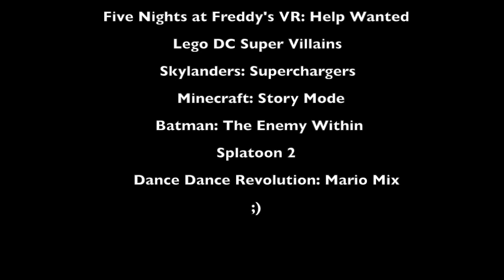Defeats of My Favorite Video Game Villains Part 11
Warning: This video contains major spoilers for Spider-Man: Miles Morales. If you haven't played the game yet, don't watch this video.

Villain Quotes:
"I'm-a Wario! I'm-a gonna win!"- Wario
"SAMUS! Such a miserable and helpless little girl! Your existence is like a bad dream! I WILL ERASE YOU FROM THIS AND EVERY WORLD!"- Ridley
"Come near me again, I'll kill you."- The Tinkerer
"Hello, can you hear me?"- Glitchtrap
"People of Earth-1, we are the Justice Syndicate. We come from a parallel version of your world, known as Earth-3. We're awesome, and we're here to help."- Ultraman
"Well, I hate to disappoint you - actually, I don't - but Lord Kaos has other plans for him. So, ready yourself for battle, Skylander! And prepare to wallow in a foot-bath of epic failure!"- Count Moneybone
"You just can't stand to see someone else in the spotlight, can you? You just can't let anyone else win! It just drives you crazy to see someone else succeed, doesn't it?!"- Aiden
"You can't beat me, Bruce. You need me. I'm the villain of your dreams, the shadow within your shadow, the tumor lurking in your soul."- The Joker
"GYA HA HA!!! I'mma remix yo' face in!"- DJ Octavio
"Too bad, Waluigi time!"- Waluigi